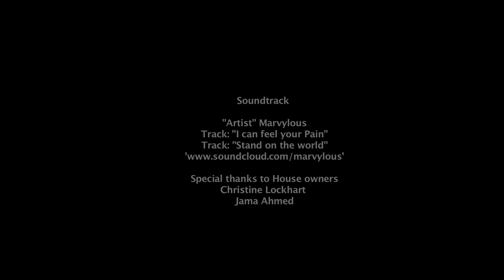Blame - Short Film (Award Winning)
Episode 1

Blame is a crime/gang drama based on a true story about a young guy "Ray" who owes his boss "Trevor" some goods he accidentally misplaced. Trevor then gives Ray 48 hours to return either the goods or money back. That leaves Ray with not much option than stealing his mum's diamonds to replace that goods. Same night Ray with the other lads "Jamal & Mazion" organises a welcome party for Frankie for his comeback from Jail. However, the  next morning, Frankie seem no where to be found and the diamonds have suddenly disappear from Ray's pockets as well. This however leads to an awful end between these 4 best mates.

It's part of a university group project we made.

Crew:
Directed/written/edited by Gfred Boafo
Cinematorgrapher by Mohamed Ibrahim
Produced by Kiran Hayre
Ass. Produced by Jon Ellison
Production designed by Toller Balogun

Cast:
Ray - Nana Kwame Oduro
Jamal - Sasha Michael
Mazion - Tyrone Badu
Frankie - Michael Cummins
Ray's Mum - Christine Lockhart
Ray's Sister - Emmanuella Aggrey
Trevor - Yves Lulengula